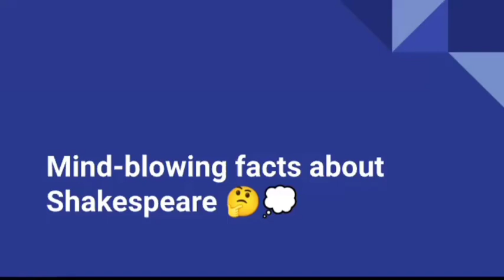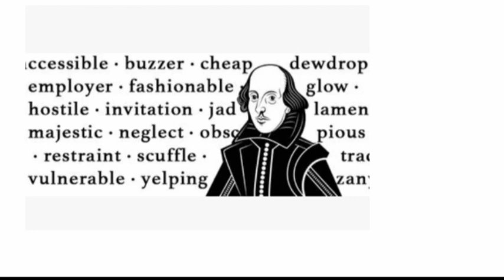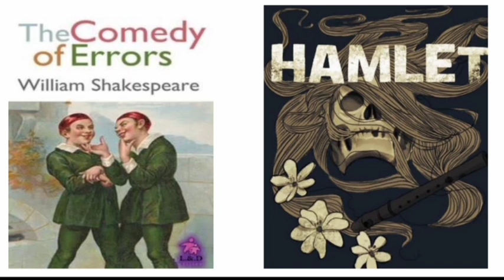Interesting facts about Shakespeare in Hindi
Interesting facts about Shakespeare. These facts are mind-blowing u will definitely love these facts n u will get to know more about Shakespeare check the playlist "Shakespearean Drama " on my Chennai if u want to know more about Shakespeare,s life and works

Leave a comment it will help me know how was the video also tell which topics should I cover next
Happy learning 😊🤗